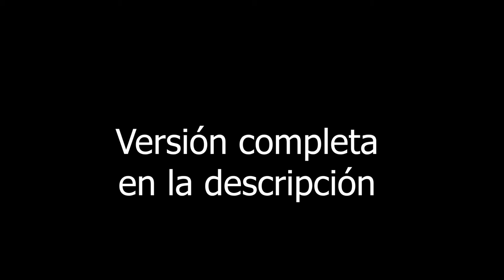08 vs THE HATER | EL PRELUDIO | YT, tus muertos rociados con mis heces